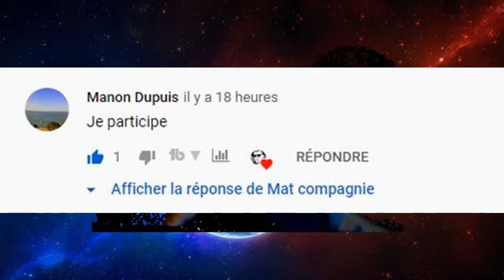calendrier de l'avent l'etrange noel de mr jack 9 et 10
Bonjour a tous voila ma nouvelle vidéo